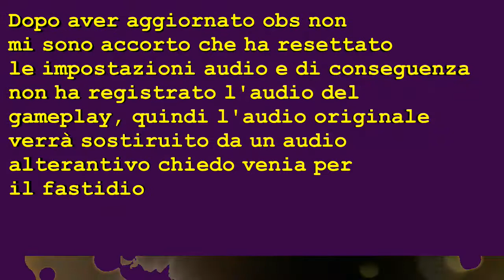Minecraft Welcome to the jungle Episodio 18